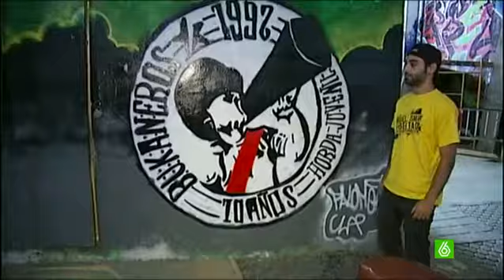El movimiento okupa califica de "maniobra política" el desalojo de Can Vies y La Madreña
Tras el desalojo de Can Vies en Barcelona la semana pasada, esta semana le ha tocado a La Madreña en Oviedo y La Traba, en Madrid, ya tiene la amenaza encima: el 22 de julio serán desalojados. En pocos días, tres centros sociales okupados, sin quejas vecinales, son desmantelados por los ayuntamientos. Para el movimiento cultural okupa, es demasiada coincidencia.